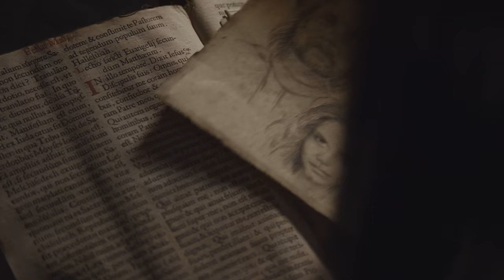Katherine Pierce: Solitude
WARNING: SPOILERS.

““Life is too cruel. If we cease to believe in love, why would we want to live?””

This is a special video for my subscriber who supported my channel.Thank you Emma! I hope you enjoy the video.

A tribute to Legendary Katherine Pierce.

Software: Sony Vegas Pro18.

Many thanks to these wonderful people for supporting my channel:

Florence
Irfaniah (Nia)
C.H. DURAND
S W
Emma Elaine
alina
thew0
Kala Mshana